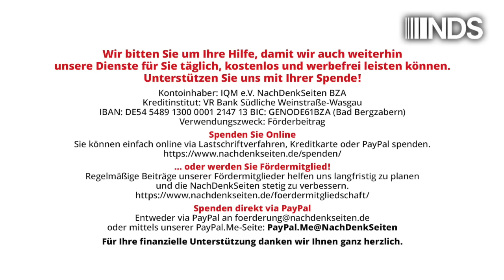Neuer Volkssport: Bürger(-Geld-)Bashing | Tobias Riegel | NDS-Podcast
Neuer Volkssport: Bürger(-Geld-)Bashing | Tobias Riegel | NachDenkSeiten-Podcast | 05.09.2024

Es herrscht „Sozialneid nach unten“: Skrupellos wurde von Politikern, Journalisten und „Experten“ eine Stimmung entfacht, in der man mit möglichst harten Forderungen gegen benachteiligte Bürger Sympathien sammeln kann. Gleichzeitig werden Superreiche aus der Verantwortung entlassen. Die gesellschaftliche Debatte ist völlig aus dem Lot. Ein Kommentar von Tobias Riegel.

Artikel veröffentlicht am: 05. September 2024 um 13:25
Autor: Tobias Riegel
Sprecher: Tom Wellbrock
Titelbild: pathdoc / Shutterstock

NDS, NachDenkSeiten-Podcast, NDS-Podcast, Audio-Podcast, Hartz-Gesetze/Bürgergeld, Kampagnen/Tarnworte/Neusprech, Wertedebatte, Ampelkoalition, Bürgergeld, Hubertus Heil, Sozialmissbrauch, Sozialrassismus, Verteilungsgerechtigkeit